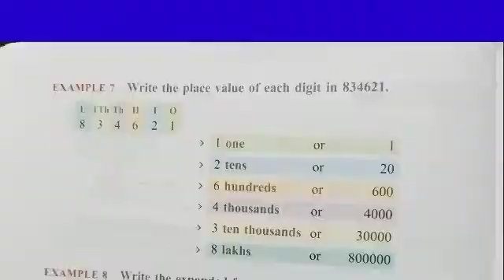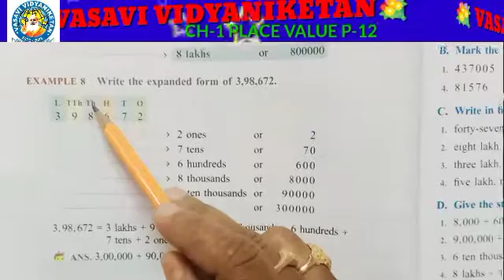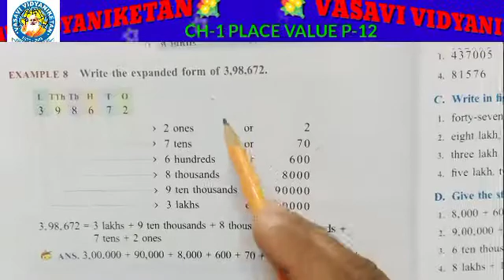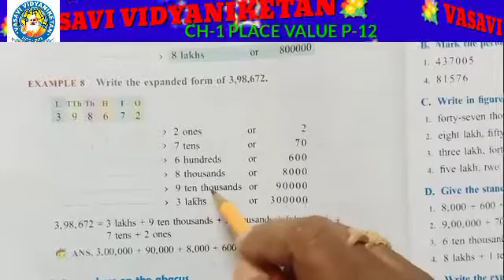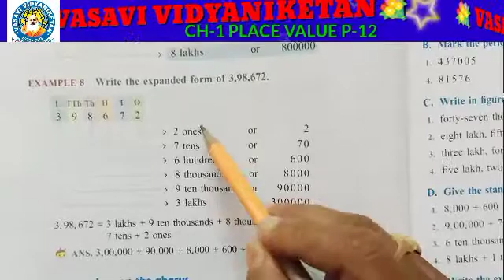4 th maths P 12 16072021 360p